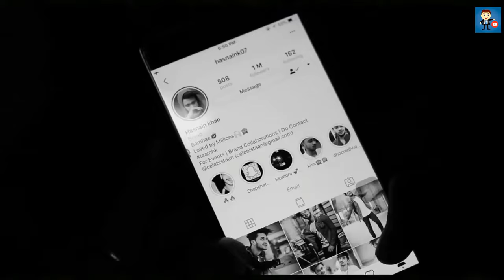Pera Lage Hasnain & Priyam by Suzon Ahmed New Bangla Song